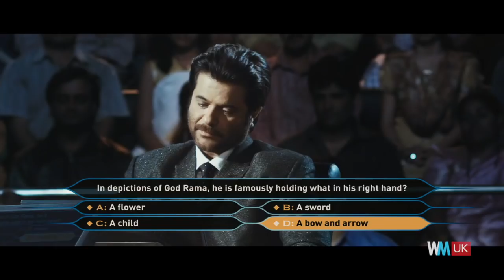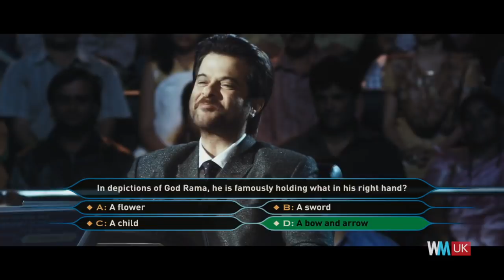Top 10 British Movies That Should Have Their Own TV Series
Because sometimes, a couple of hours just isn’t enough! For this list, we're counting down Great British movies that could translate perfectly into a TV series. If they ever turned these classics into an episodic format, we'd binge watch until the cows came home!

#10. “Scum” (1979)
#9. “Slumdog Millionaire” (2008)
#8. “Paddington” (2014)
#7. “Kidulthood” (2006)
#6. “In Bruges” (2008)
#5. “The Hitchhiker’s Guide to the Galaxy” (2005)
#4. “Trainspotting” (1996)